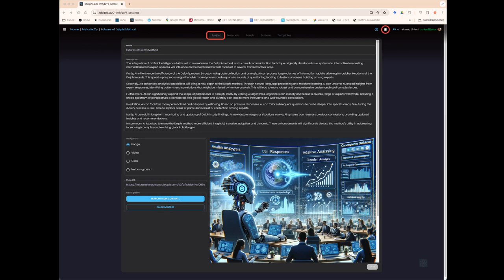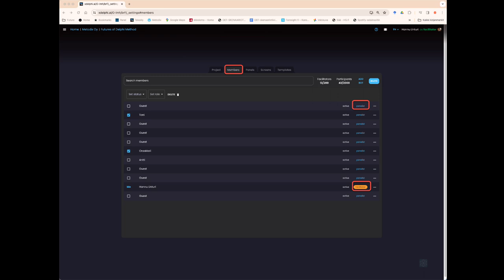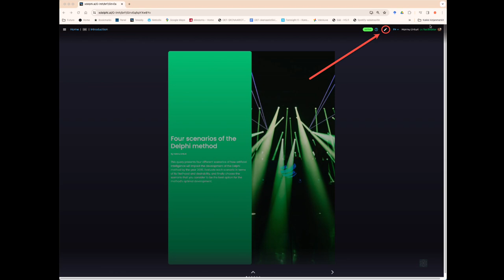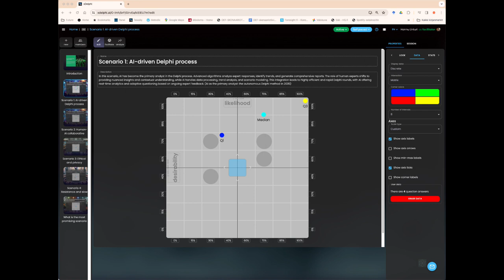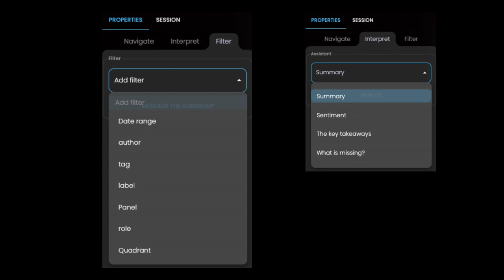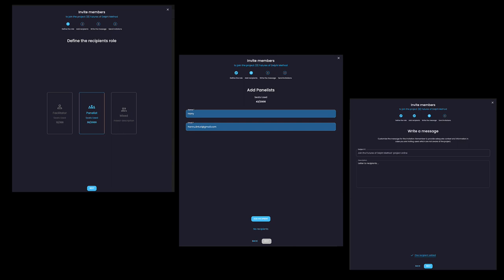xDelphi: Delfoi-metodin tulevaisuus-paneelin fasilitointi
Videossa esitellään esimerkkipaneelin (Delfoi-metodin tulevaisuus) fasilitointia xDelphi-ohjelmistolla Avoin paneeli löytyy osoitteesta . Paneelista on tehty myös toinen video panelistin näkökulmasta tarkasteltuna.